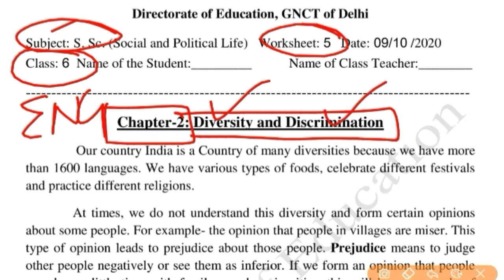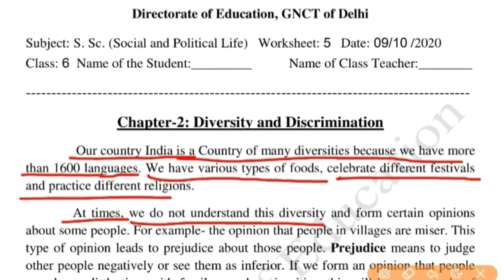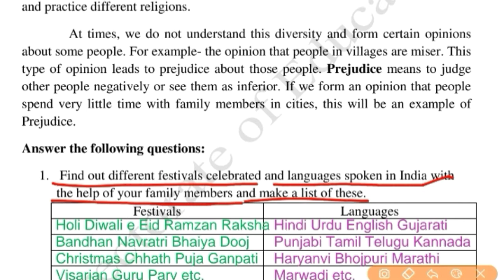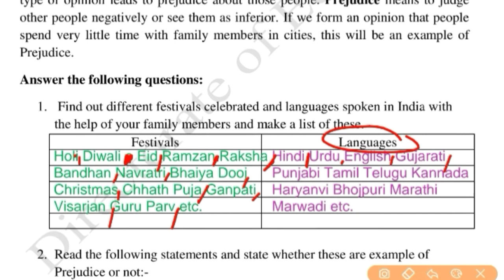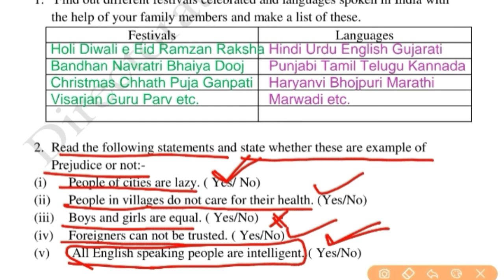SSt Worksheet 5 class 6 (9 October) English Medium